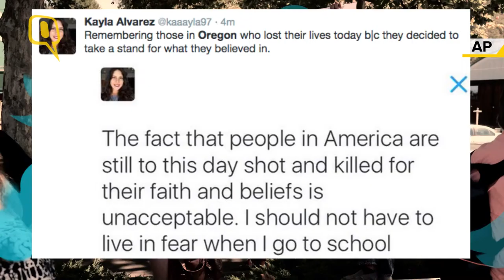Candlelight Vigil for Victims of Mass Shooting at Oregon College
Residents of the US city of Roseburg, Oregon, gathered in a local park on Thursday evening for a vigil for the victims of a deadly mass shooting.

26-year-old Chris Harper Mercer opened fire on Thursday at Umpqua Community College. He killed ten people before dying during a gunfire exchange with police officers.